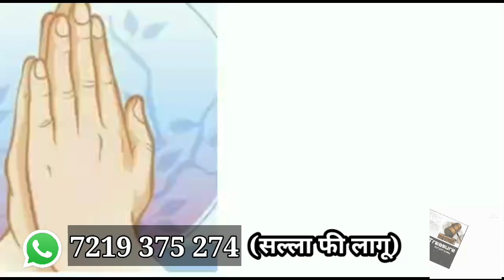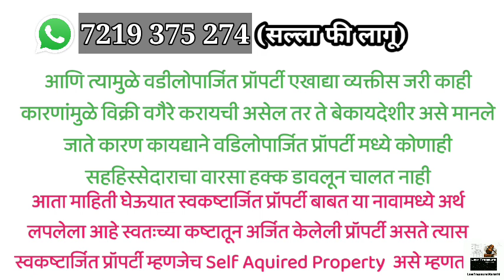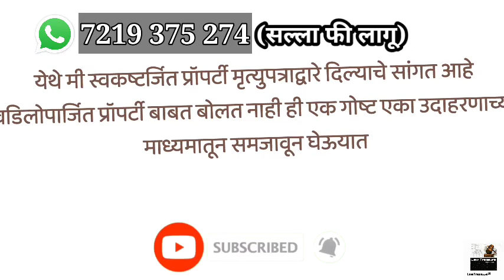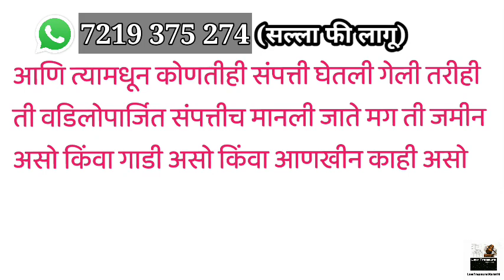Difference Between Ancestral Property And Self Acquired Property|LAWTREASUREMARATHI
Facebook id

Instagram ID

My Accessories

1).My mic

2).My Primary Laptop

3).My Secondary Laptop
वाचनासाठी उपयुक्त पुस्तके
1).Civil Procedure code,1908(दिवाणी प्रक्रिया संहिता)

2).महाराष्ट्र कुळवहिवाट अधिनियम,1948

4). bare acts for Law Students (8 बेअर ऍक्ट)

5).Real Estate Regulation Act,2016( रेरा कायदा)

6). Learn to win Argument

7). Stay order,injunction(स्टे आणि मनाई)

8).Bail & procedure (जामीन आणि कार्यपद्धती)

9). Specific Relief Act,1963